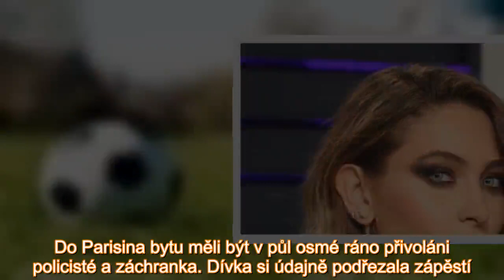Policie potvrdila: Dcera Jacksona Paris se pokusila o sebevraždu! Lži, lži a další lži, brání se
Podle zdrojů z blízkého okolí Paris Jackson TMZ tvrdí, že se mladá žena pokusila o sebevraždu v důsledku kauzy pedofilie jejího otce, kterou rozvířil dokument Leaving Neverland. Do Parisina bytu měli